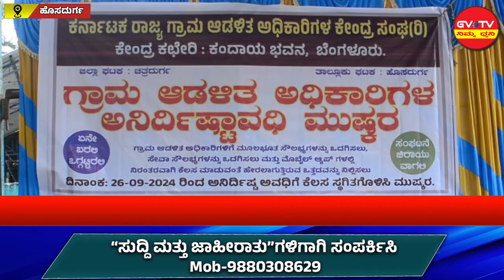ಹೊಸದುರ್ಗ-ಗ್ರಾಮ ಆಡಳಿತ ಅಧಿಕಾರಿಗಳ ಮುಷ್ಕರ...